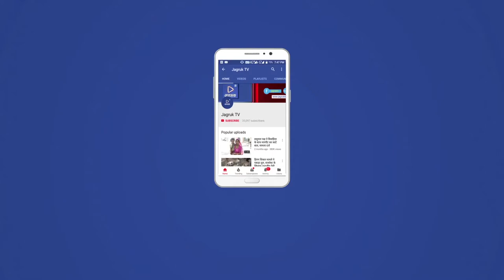JAGRUK TV - मारवाड़ | पीने के पानी के लिए तरस आया मामावास गांव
JAGRUK TV  - देश को आजाद हुए भले ही अरसों बीत गए हो लेकिन मारवाड़ उपखंड क्षेत्र के धनला पंचायत के अंतर्गत मामावास गांव के ग्रामीण आज भी पीने के पानी के लिए दर दर भटकते हैं 100 घरों की आबादी वाले इस गांव के लोग पीने का पानी लगभग 2 किलोमीटर की दूरी से सिर पर लाते हैं ग्रामीणों का कहना है कई बार जलदाय विभाग के अधिकारियों एक पंचायत प्रशासन को अवगत करवाया परंतु आज दिन तक उनके कान पर जूं तक नहीं रेंगी ग्रामीणों का कहना है हमारी समस्या का समाधान नहीं हुआ तो शीघ्र आंदोलन करेंगे